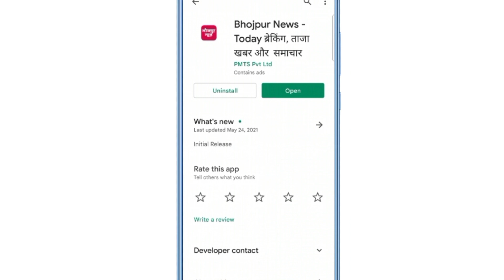Bhojpur News : नहरों में पानी नहीं आने से किसानों में आक्रोश